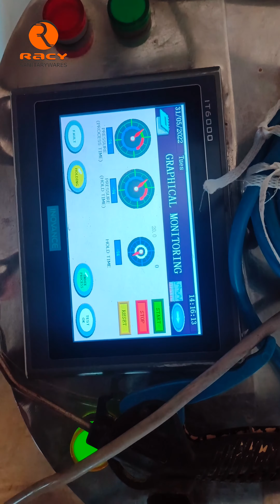MODEL : RIPON Siphonic Rimless ONE PIECE TOILET | AIR LEAK TESTING